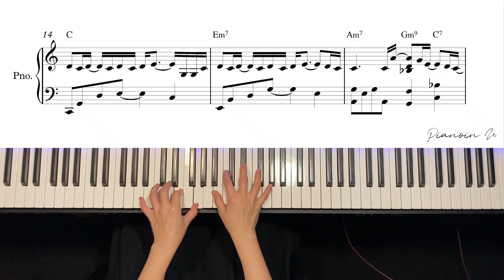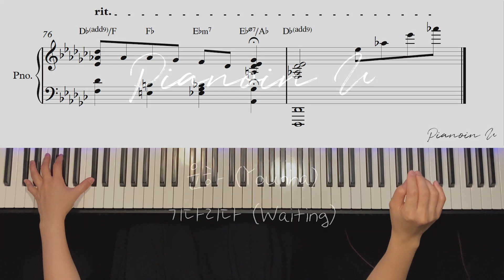윤하 (Younha) - 기다리다 (Waiting) / Piano Cover / Sheet